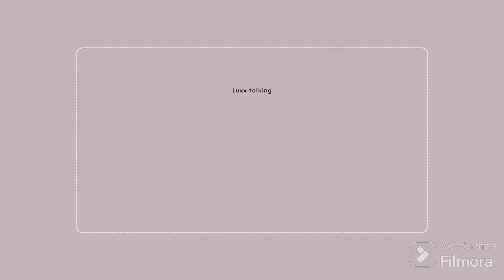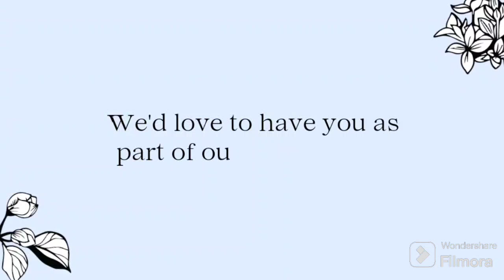HOW TO MAKE CHICKEN PAKODA? | ऐसा गरमा गरम पकौड़े मिल जाए तो रोज़ खाने का मन करेगा